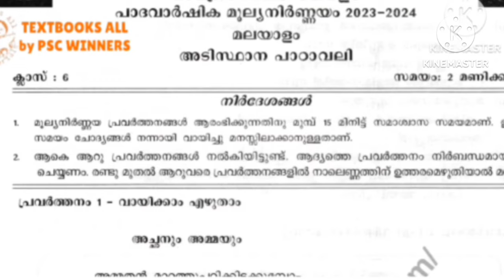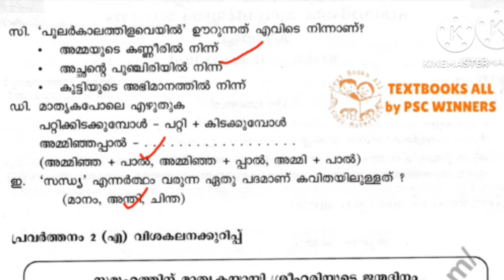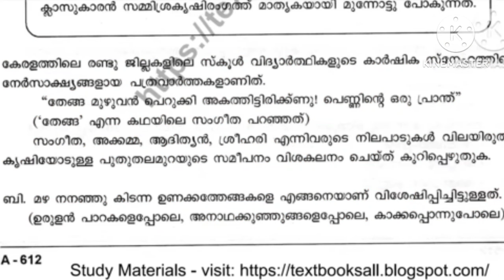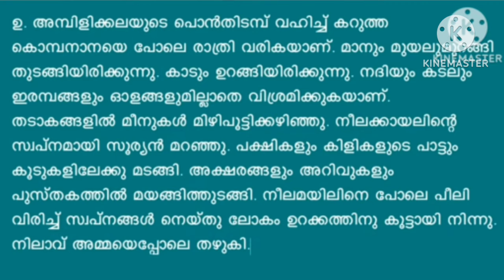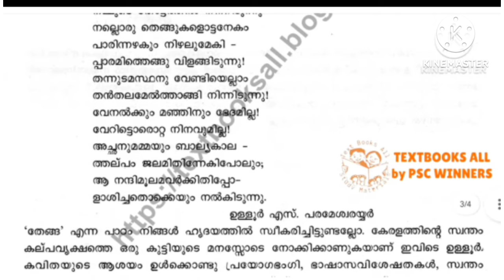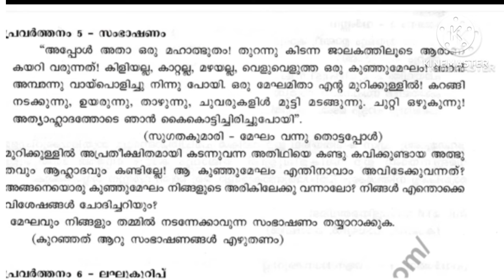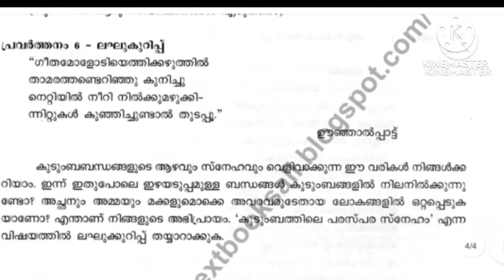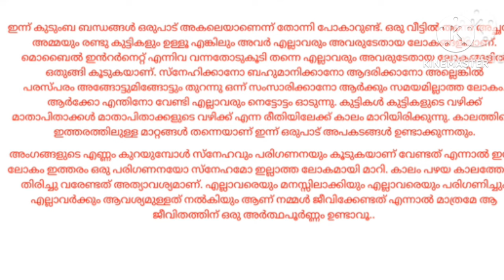Class 6 അടിസ്ഥാപഠാവലി Onam Exam model qustionsanswers 2024-25 first term exam 2024-25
scert adisthanapadavali std 6#model qustions answers onam exam#first term exam#exam